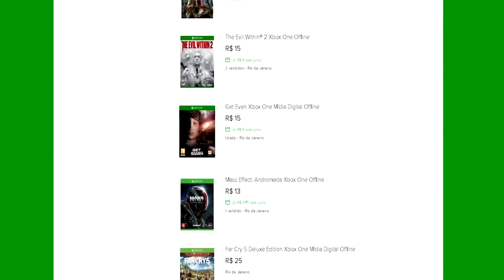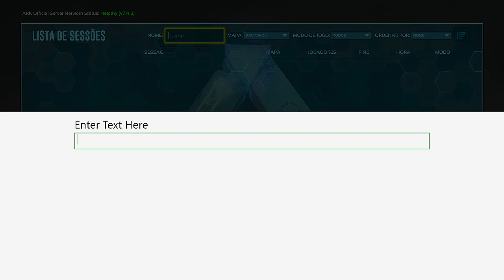🔵 ARK SURVIVAL EVOLVED XBOX X - [RAGNAROK] #10 COMO ENTRAR NO SERVER EVENTO DE BUSCA AO TESOURO.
ID PSN Tag: MetralhaGamerx

Meu Skype
SKYPE:paulo_henrique30